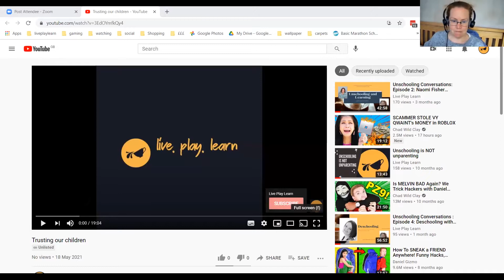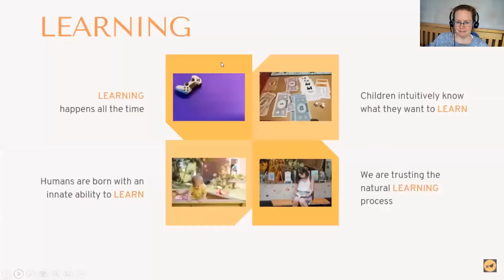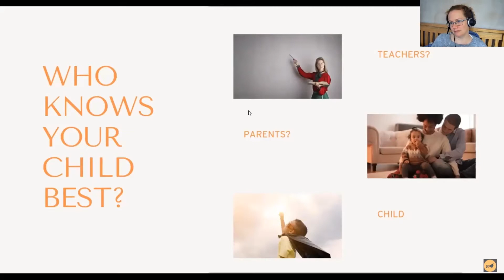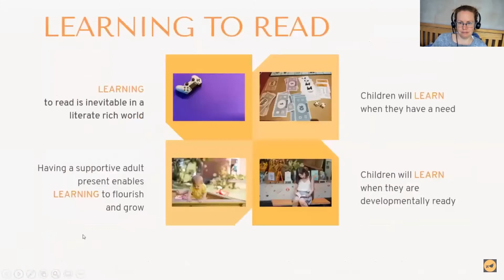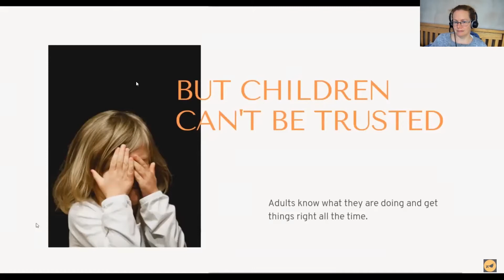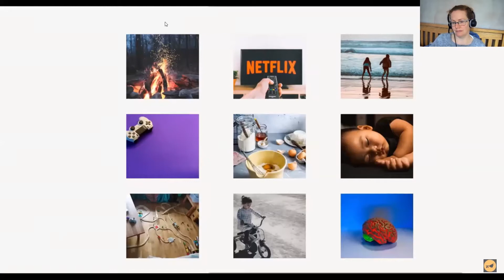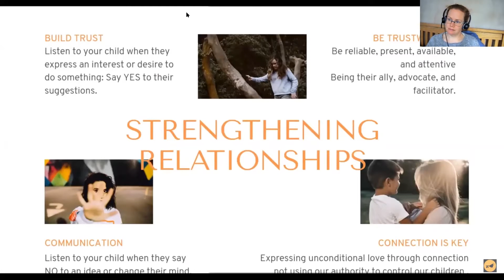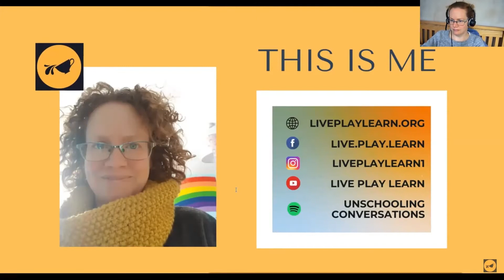Trusting Children With Their Own Education